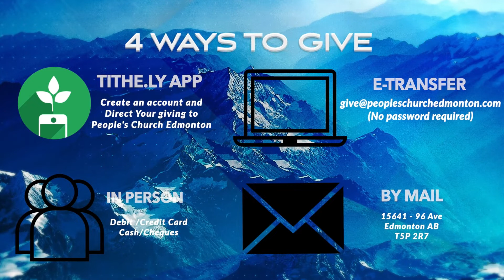'Just Do It' - Pastor Laurence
All worship songs and music are covered under purchased CCLI (202917) Licensing.